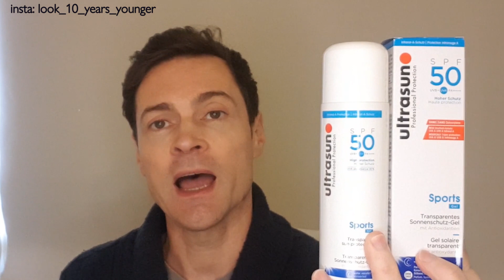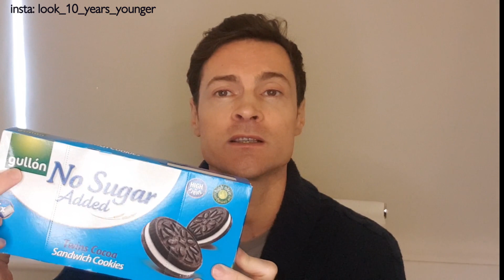Anti Aging Products that Actually Work! This is what I use and they work.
I'm 44 but often mistaken for much younger. I've done many anti aging product reviews over the last 3 years and I wanted to make a video to show you which anti aging products actually work and what I still use myself. Without being vague, I will give you my concrete evidence that these anti aging products are effective. Retinol, Radio frequency skin tightening, microcurrent, NR, green tea and much more.

NMN SUPPLEMENT, AMAZON

NR SUPPLEMENT, AMAZON

L: CARNOSINE SUPPLEMENT, Amazon

GREEN TEA TABLETS, Amazon

GULLON SUGAR FREE BISCUITS, AMAZON

ULTRASUN TINTED SPF 50, AMAZON

AYUMI FACE MASK, AMAZON

ULTRASUN SPF50 SPORT. AMAZON

RADIOFREQUENCY SKIN TIGHTENING DEVICE, AMAZON

MICROCURRENT DEVICE, AMAZON

Thankyou!